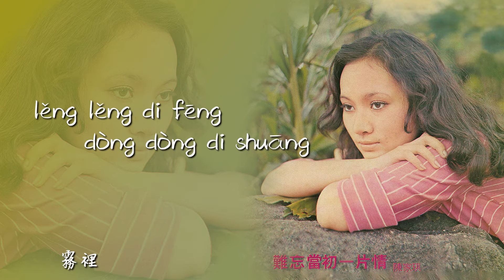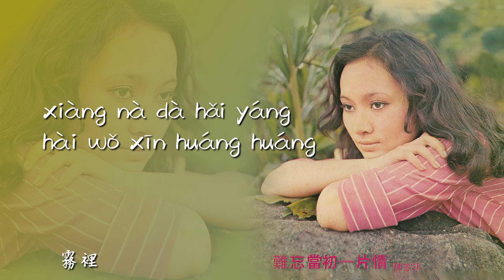【Official Audio Lyrics Video】陳家琪chén jiā qí《難忘當初一片情》－〈霧裡wù lǐ〉官方動態歌詞版MV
霧裡
wù lǐ

作詞：張相為
zuò cí：zhāng xiāng wèi
作曲：張相為
zuò qǔ：zhāng xiāng wèi

到處霧茫茫 找不到地方
dào chù wù máng máng zhǎo bù dào dì fāng
像那大海洋 害我心惶惶
xiàng nà dà hǎi yáng hài wǒ xīn huáng huáng
層層的霧 濛濛細雨 冷冷的風 凍凍的霜
céng céng di wù méng méng xì yǔ lěng lěng di fēng dòng dòng di shuāng
恐惶的霧裡嚇我心急
kǒng huáng di wù lǐ xià wǒ xīn jí